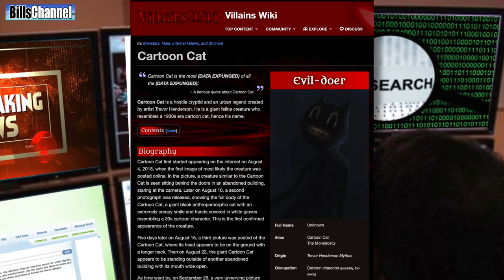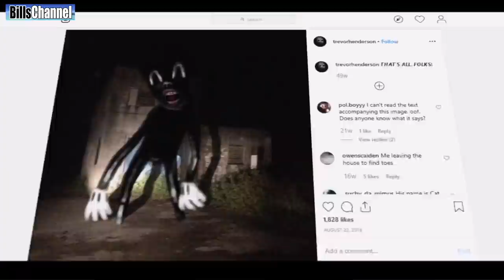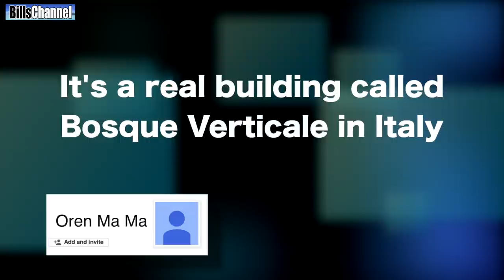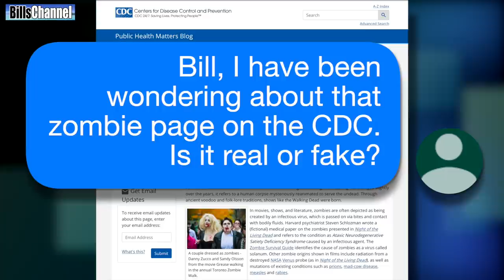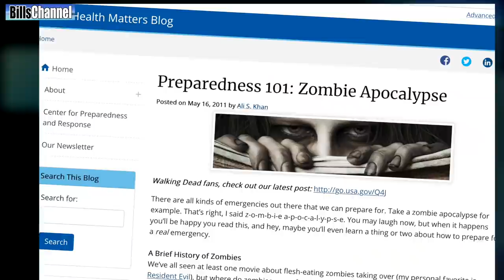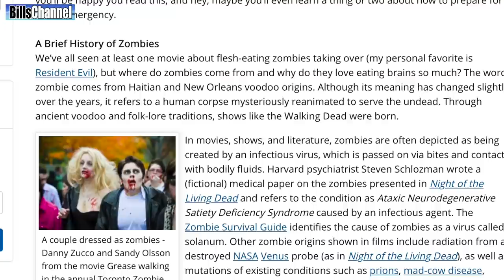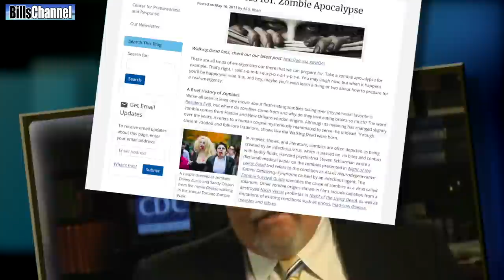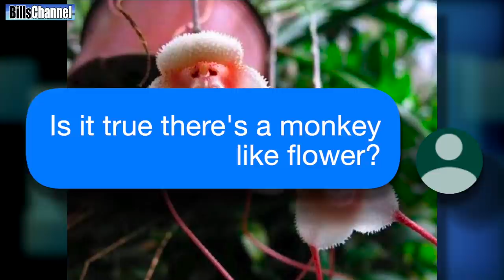CARTOON CAT - real or fake?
Cartoon Cat is a hostile cryptid and an urban legend created by Canadian horror artist, Trevor Henderson. He is a giant feline creature who resembles a 1930s era cartoon cat, hence his name.

The predecessor image of Cartoon Cat was posted online by Trevor Henderson on August 4, 2018. In the photograph, a large creature resembling a black-and-white rubber-hose cartoon creature sits in an abandoned building, leering at the camera from around a doorframe. The creature is similar to Cartoon Cat- jet black, huge eyes, crooked teeth, and stretchy limbs ending in white-gloved hands- but its head is more dog-like or mouse-like in shape. The image was captioned "they're just like your favorite cartoon", suggesting this is just one of many monsters similar to Cartoon Cat, or perhaps one of Cartoon Cat's alternate forms. Later on August 10, a second photograph was released, with the caption "What they found in the dirt mall". The photograph was of an abandoned shopping mall with a full-body view of Cartoon Cat walking towards the camera with a malicious, wide-eyed grin. This is the first image of Cartoon Cat in his more recognizable form, with a round head and pointed ears, though he has no visible tail nor feet of any kind, with his legs ending in blunt point

Cartoon Cat has many abilities that back up his reputation among all other monsters as a very dangerous creature. It is implied that he has shapeshifting abilities like a typical 30s rubber hose cartoons, able to change his size and the length, presence and absence of his limbs, as he is “malleable”, as Trevor states.

Again, this makes him very dangerous even to other creatures, as he’s able to defy the laws of physics like a cartoon would, making him stronger than most other monsters.

On Twitter, Trevor has said that Cartoon Cat's anatomy changes a lot, by design. When asked if Cartoon Cat was a constantly shifting blob, Trevor replied that he sort of is, but he has more control over his body than that description would imply.

 VIDEOS TO WATCH RIGHT NOW!-

5 KIDS GO MISSING AT CHUCK E CHEESE FREDDY